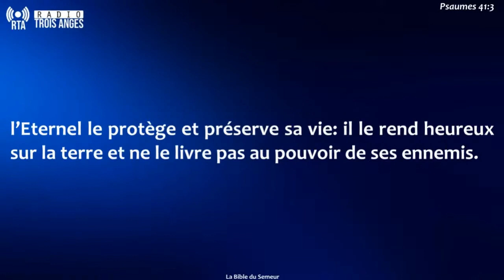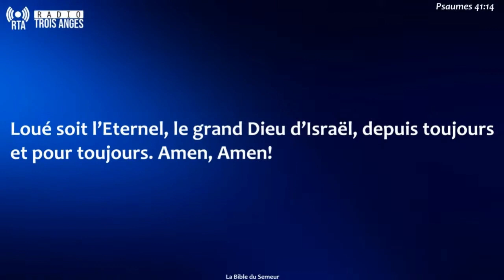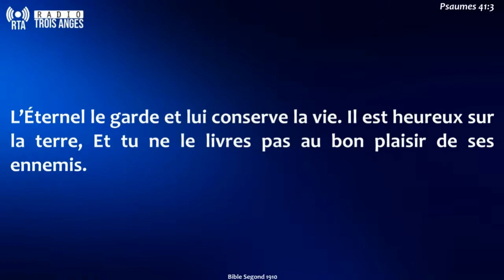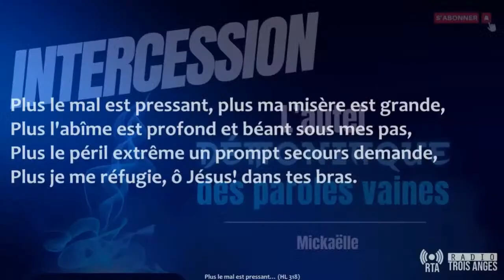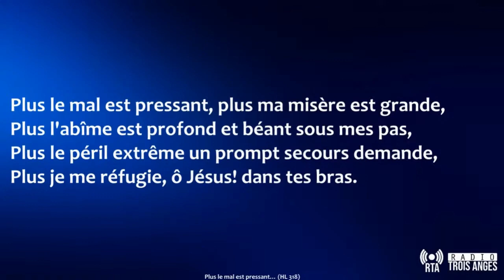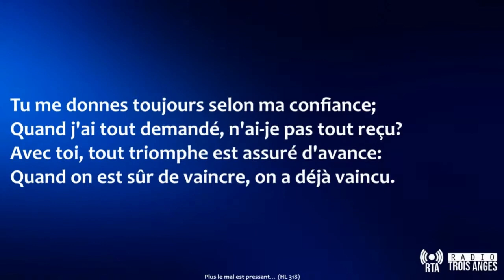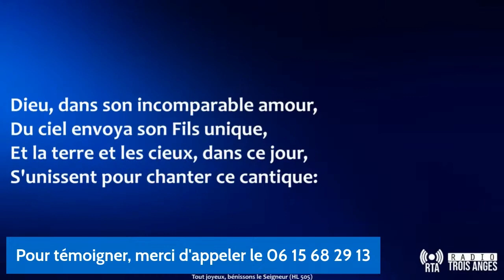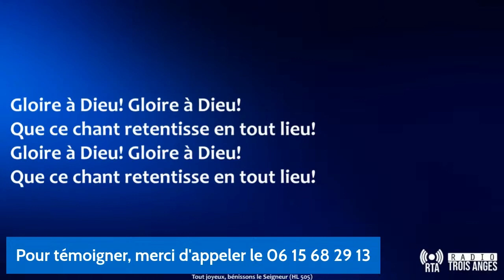RTA - Intercession | L'autel démoniaque des paroles vaines | Mickaëlle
Cette vidéo est extraite de la  Demi-journée de jeûne et de prière 17 septembre 2023
Nous espérons que ce moment vous bénira abondamment, tel que nous l'avons vécu alors.

➡️avec: Mickaëlle

📽️ Ce contenu est une production originale de la Radio Trois Anges.

➡️ Deviens missionnaire "digital"  :

👉 Clique sur le pouce sur la vidéo pour dire que tu l'aimes
Chacune de ces actions signifie à YouTube que le contenu de la chaîne est apprécié. YouTube le proposera ainsi à plus de personnes.

👉 Tu peux également faire un don afin de nous aider à financer la radio

👉 Enfin, dans tous les cas, PRIE POUR NOUS !

🙏 Sois abondamment béni(e).

L'équipe de Radio Trois Anges